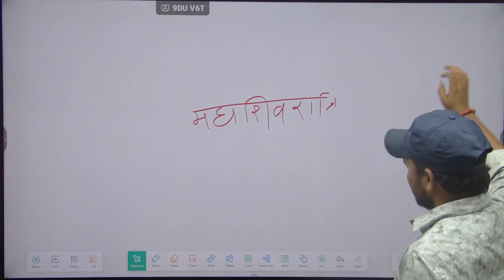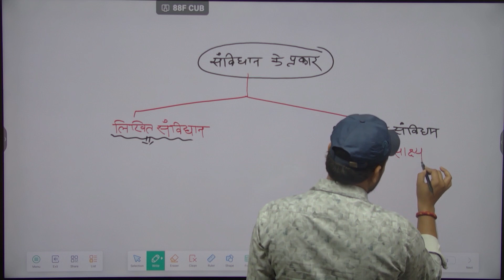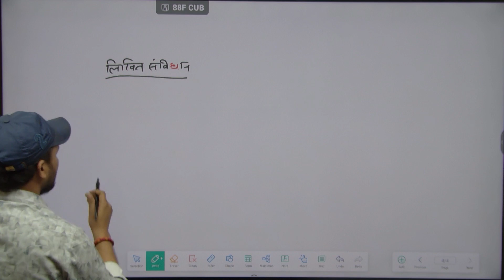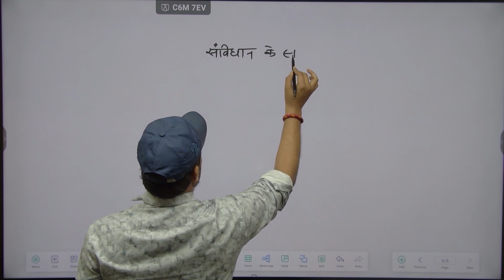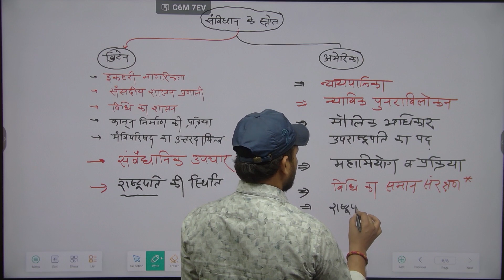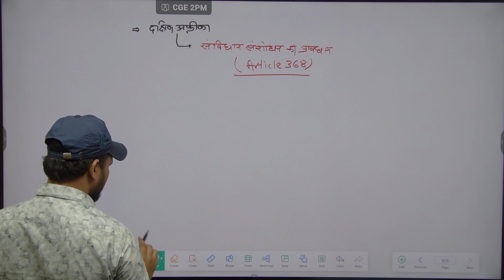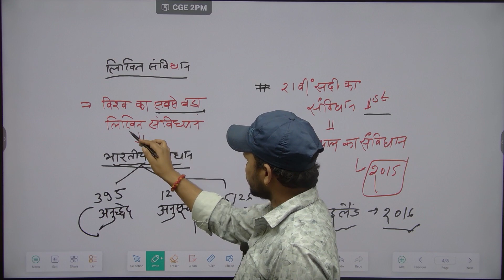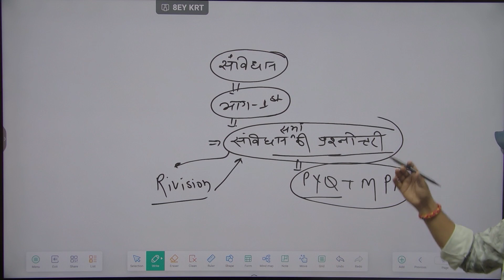RRB ALP संविधान एवं संविधान के स्त्रोत // Indian Constitution Quiz // Political By B.s Jadaun Sir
FOUNDER MANPHOOL SINGH JHUNJHUNU RAJASTHAN

POLITICAL SCIENCE

POLITICAL BY B.S JADAUN SIR POLITICAL BY B.S

JADAUN SIR POLITICAL BY B.S JADAUN SIR

POLITICAL BY B.S JADAUN SIR

.S_JADAUN_SIR

Political gk Tricks

 संविधान एवं संविधान के स्त्रोत